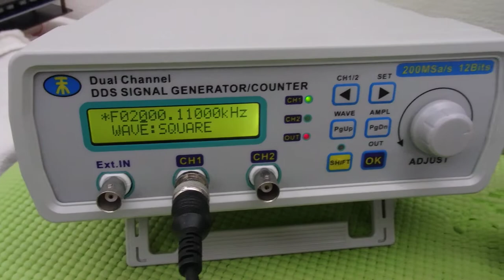オリジナル超音波実験：表面弾性波の観察 ultrasonic-labo